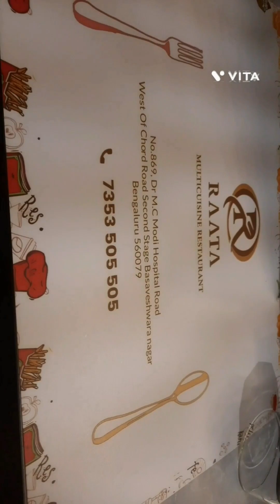Exploring tasty yummy recipes | late vlog | Birthday dinner@ Universal Light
Birthday Dinner @ new Restaurant Raata new venture.  Exploring tasty yummy recipes. We all enjoyed it.

Do visit and relish tasty yummy recipes food @ Raata Restaurants.

Allah Hafiz
bye bye.